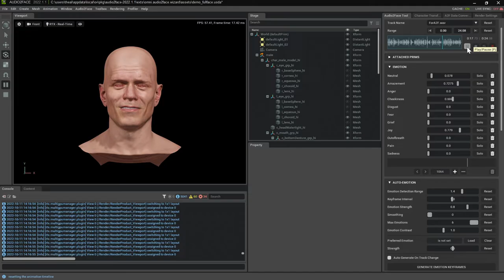Mediamanipulaation ytimessä #2: Tekoäly luovana työkaluna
Tekoälytyökalujen uhkia on helppo lietsoa, osittain toki aiheellisestikin. Mutta tekoälymanipulaation mahdollisuudet luovan työskentelyn apuna ovat myös huomattavat. Tässä jaksossa siis paneudummekin nimenomaan näihin hyötyihin ja mahdollisuuksiin havainnollistavien esimerkkien kera.

Mediamanipulaation ytimessä on Verken kolmiosainen videosarja keskittyen tekoälytyökalujen mahdollistamaan kuvan ja äänen muokkauksen uhkana sekä mahdollisuutena luovuuden apuvälineenä.

00:00 Aloitus ja EbSynth
01:22 Tekoälykuvageneraatiotyökalut ja niiden erot
02:23 Äänenmuokkaus ja kuunnelma
05:34 Automaattinen animointi nVidia Audio2Face:lla
06:30 Kasvojen korvaus ja toimistosketsi
08:51 Musiikkivideoesimerkki
10:29 Epäyllättävä paljastus